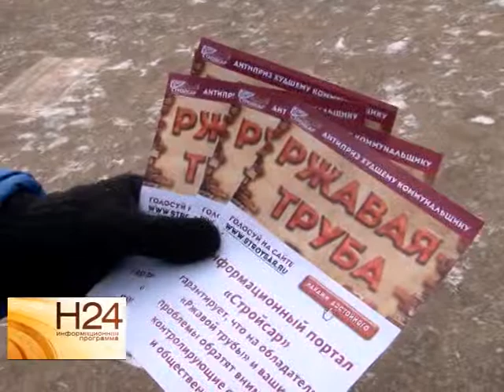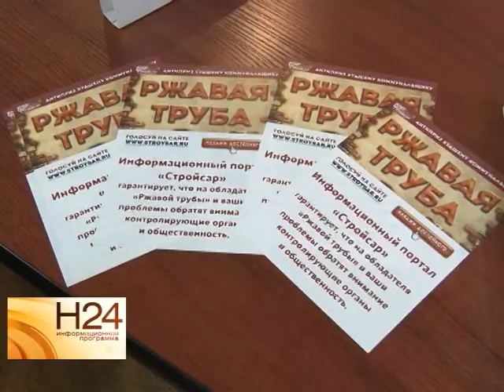Саратовцы выбрали победителя антиконкурса "Ржавая труба"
Одноименный антиконкурс больше года назад стартовал на информационном портале "Стройсар". Горожане активно голосовали за худшую структуру, занятую в управлении жилфондом Саратова. Какая жилищных компаний стала слабым звеном узнала Анастасия Куклева. Сюжет вышел в эфир 15 декабря.